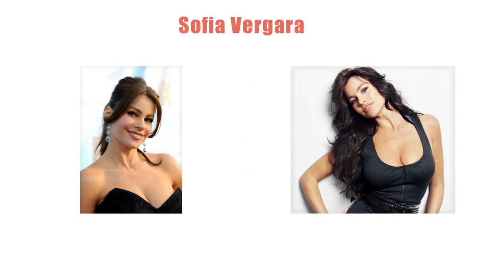Top 10 Hollywood Celebrities With The Sexiest Breast Alive 2016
Some women are awarded with the breasts of their lifetime, which are sexy, beautiful, and of course natural. However, there are women who deliberately make things their way, in various ways, such as through breast plastic surgery, but we are not gonna discuss that in specific manner today, instead without us knowing the truth behind those sexy breast, i will present to us all the top 10 of sexiest hollywood celebrities with the arguably sexiest breast alive of 2012.
As what i have said before, we won't be discussing whether they are real or fake, although we might know it for obvious reason for some of the women that i'll present here, still we'll just let them slip and not discuss them here, because remember, today you are not here to complaint, but to enjoy anything provided for you.

Here are the top 10 Hollywood women alive who have the sexiest breast. Please judge for yourself whether they are genuine or not, but remember leave your judgement inside yourself, don't spoil them to others who is trying to enjoy...First of all, Marisa Miller has appeared in seven editions of the Sports Illustrated swimsuit issue (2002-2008).Marisa's big break came at age 21 when well-known fashion photographer Mario Testino photographed her while she was surfing with friends in Manhattan Beach, Calif.

In high school, Marisa was a star volleyball player. In her junior year, thanks to her position as outside hitter, her team never lost a game during the entire season.Marisa was voted the global winner of FHM Magazine's Sexiest Women in the World internet poll in 2010. Then she was also ranked #2 in the 2010 Ask Men list of the top 99 "most desirable women", ranked #3 in the 2009 Ask Men list of the top 99 "most desirable women", she also ranked #7 in the 2011 FHM list of "100 Sexiest Women in the World", and many more actually which is the major reason why i put her as one of the sexiest hollywood women alive with the sexiest breast, although sorry for my word, we could say that she is older than other person on this list.Actress television drama 'Mad Men' look sexy with his baggy shirt. Site MrBra.com guessing size 38 DDD breasts. Apparently, all of the clothing worn actress, good costumes for the show, or a red carpet gown, exposing her breasts look beautiful.Christina recently said, do not like to be a concern for him. However, with such beautiful breasts, she was quite steal the show without having to show it. "I do not do breast surgery.'s Like it is," katanya.Salma Hayek has a lot of ideal body shape desired by women. Curves are very sexy, and not skinny and not fat, very fitting. Her breasts are sized 36-C could be a headline in the media when he was feeding a baby in Sierra Leone. She divides her breast milk to the baby because the baby breast milk is no longer producing."The baby was perfectly healthy, but the mother does not produce milk. Infant was hungry. I also breastfeed my daughter Valentina, but milk production remained much as I pumped. So, I was feeding the baby. Baby stopped crying when I was breastfeeding," Hayek said.Colombia's bloody woman often shows 'assets' of various opportunities. Both when using tight leopard print dress or low-cut V-neck dress. He has been advised to perform breast reduction surgery when starting his career in Hollywood, but the suggestion was rejected. "My mother said God would punish, if I minimize it," said Vergara.Many have questioned how Megan Fox with her tiny body but has large breasts, with size 34 C. The news circulating surgery to enlarge her breasts. If he did do it, 'work' the surgeon is very neat.
Whatever the age of Halle Berry, beautiful breasts with size 36 C made it be in a list of sexy actresses in Hollywood. That was evidenced by his performance in the film 'Jungle Fever' in 1991, until the 'Swordfish' and 'Monster's Ball', ten years later. Even after giving birth, breast remains taut.
Jennifer Love Hewitt is very smart to choose clothes that show beautiful breasts measuring 36 C. Jennifer considers her breasts as beautiful accessories. "I consider it as an awesome accessory for any outfit," he said.
Original or fake? The question is always asked by many as a reaction shape and size Kim Kardashian a size 32-DD. Regardless of real or fake, reality show star does have a perfect body with curves. Starting from the breasts, hips, buttocks, to the hair. Sexuality makes Kim nicknamed 'Princess Jasmine' from Aladdin cartoon series.The word 'perfect' is the best describes Scarlett Johansson breast. The size is not that big 34 DD, but the winds and the location is perfect. Do not be surprised if he was mentioned celebrities have the most beautiful breasts.
With a small body Katy Perry was awarded a sizeable breasts. It was clear when she posed topless for Rolling Stone